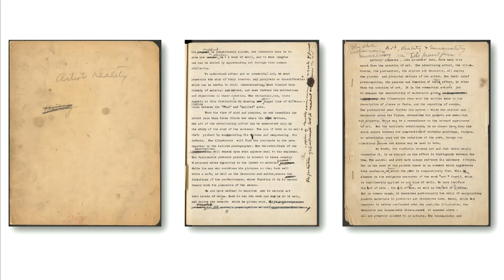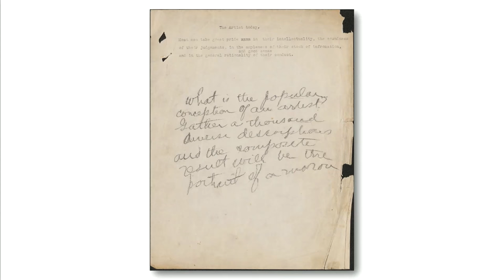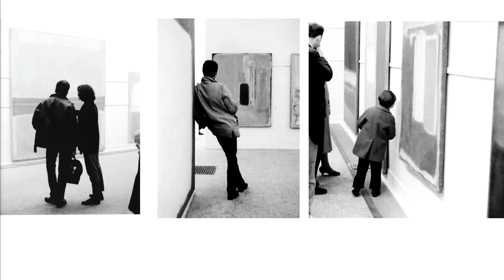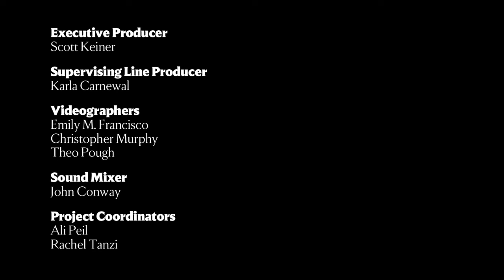Mark Rothko: Insights from Arne Glimcher and the Rothko Family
To celebrate the exhibition opening of Mark Rothko: Paintings on Paper, the National Gallery of Art hosted a conversation about Mark Rothko’s life and work with three people who have contributed significantly to the public accessibility and understanding of his art: Rothko’s children, Kate Rothko Prizel and Christopher Rothko, and gallerist Arne Glimcher. Adam Greenhalgh, associate curator at the National Gallery and curator of Mark Rothko: Paintings on Paper, moderated.